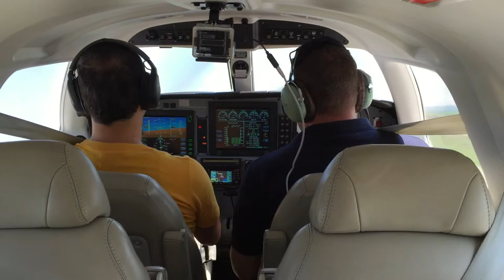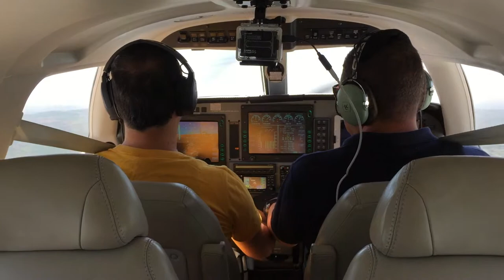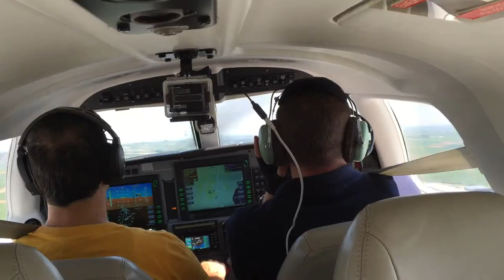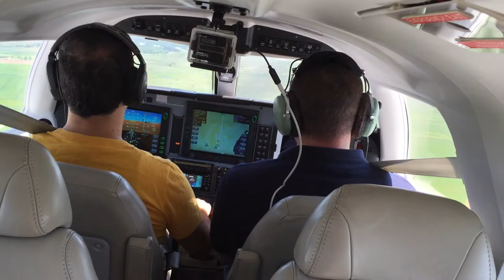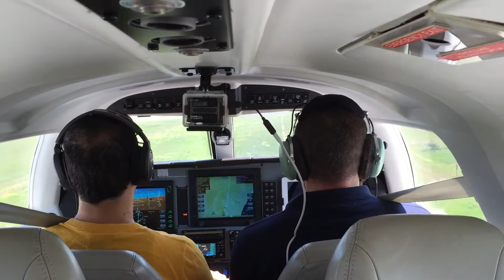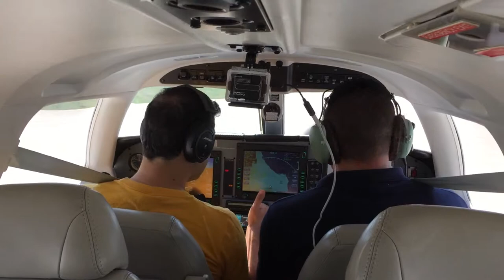Flight Training Corlu Meydan May 2015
Take off -Landing * LTBU-Corlu Airport, Turkey
Kubilay Gökçe Kılıç